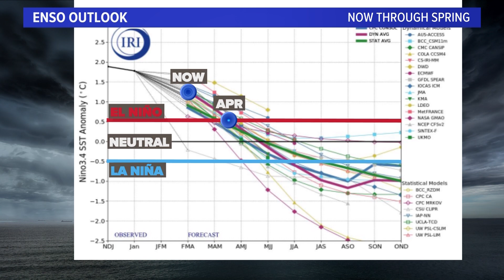El Nino impact on spring weather in North Texas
We look at the El Nino impact on spring weather in North Texas.